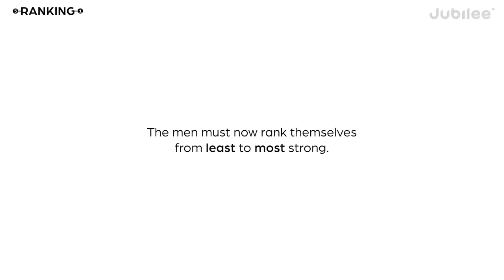Gym Bros Breaking Stereotypes